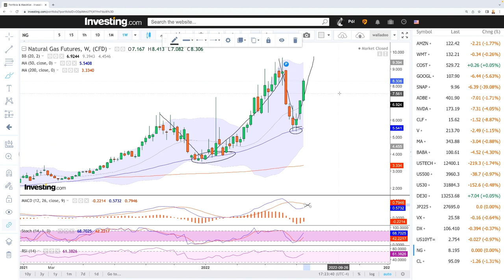Weekly technical analysis WTI Oil and Natural Gas for July 25, 2022